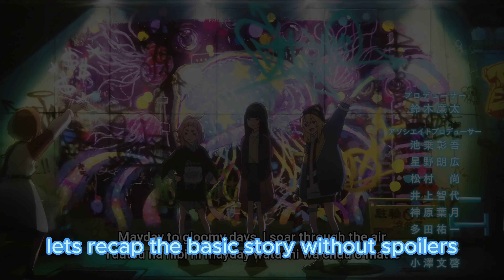An anime about Self Discovery in Shibuya (jellyfish can't swim in the night)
Chapters.
00:00 - 00:10 - Backstory.
00:10 - 00:20 - How is it different?
00:20 - 00:37 - Main theme.
00:37 - 00:57 - spoiler free recap.